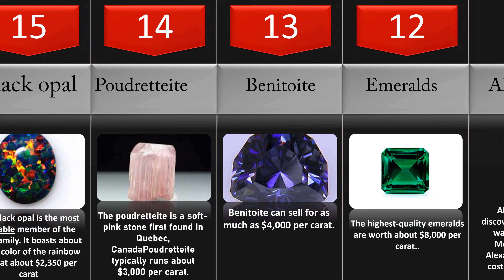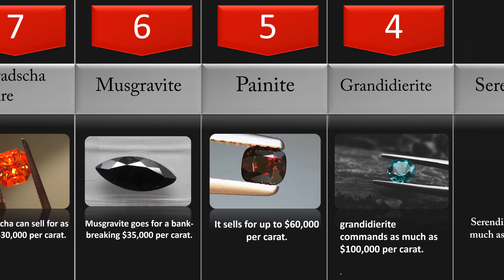Most Expensive Gemstones Price Comparison